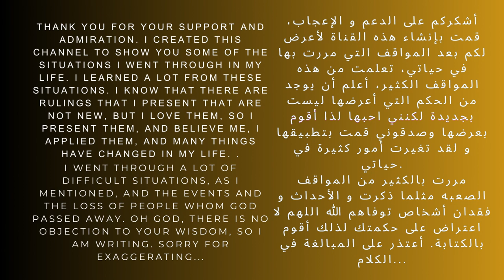thank you so much شكراً جزيلاً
insta accounts @golden_smurfs/@resin.concrete/@beyonceh_abaya
He who does not know his past cannot make the best of his present and future, for it is from the past that we learn.
Our life at present on the blessed soil of our country is a triumph over the pains of the past and the harshness of its conditions.
He who is scared of climbing mountains lives among hills forever.